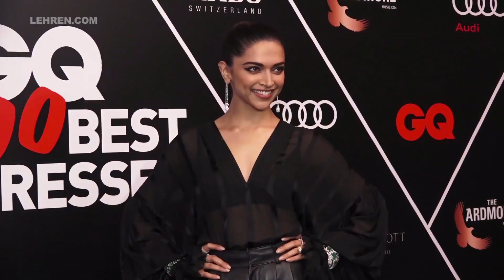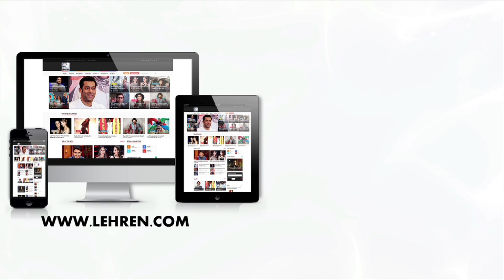Bollywood Actresses' BOLD Dress At GQ Best Dressed 2018 Red Carpet | LehrenTV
Many Bollywood actresses flaunt their bold and beautiful side at the red carpet of GQ Best Dressed 2018. Check out all of them.